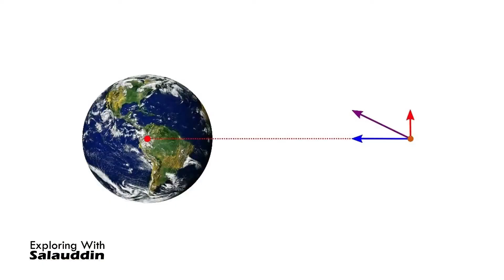What if the moon is destroyed | চাঁদ না থাকলে পৃথিবীর কী হবে? | Salauddin Vlog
What if the moon is destroyed | চাঁদ না থাকলে পৃথিবীর কী হবে?

The moment the moon vanished, the high-tide waters would just kinda fall back and the low-tide waters would get to an unscheduled high-tide within a few hours